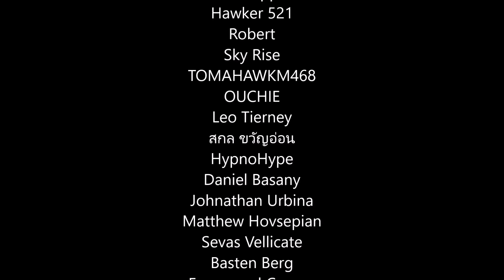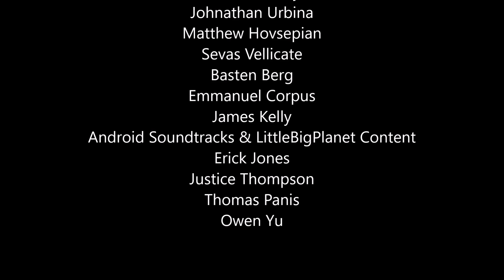Halo Reach Is Coming To MCC & MCC To PC (What You Need To Know)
It's finally happening! Not only is Halo Reach coming to Halo MCC, but Halo MCC in general, with Reach, is also coming to the PC and on Steam as well! Here's everything you need to know so far!